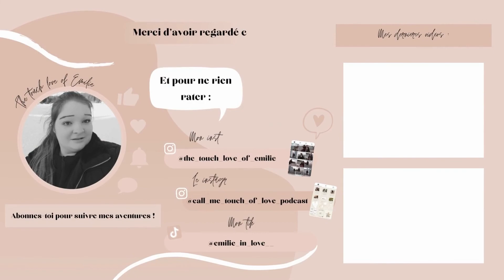Nos vacances dans les Landes | Vlog 🤍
Hey, on se retrouve enfin pour le premier vlog des vacances ! Je vous emmène avec moi dans le Sud Ouest.

💜 Mon Instagram : @the_touch_love_of_emilie
💜 Le Instagram de mon podcast : @call_me_touch_of_love_podcast
🎙️Pour écouter mon podcast :

Love